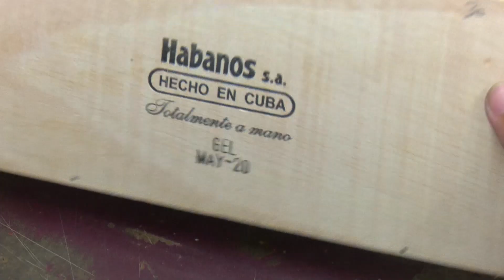Tabacaleros apuestan por mayor producción para la exportación en tiempos de pandemia.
Santiago de Cuba, 5 jun.— Los trabajadores del sector tabacalero en Santiago de Cuba sostienen sus producciones para la exportación y el mercado nacional a pesar de las dificultades ocasionadas por la pandemia del nuevo Coronavirus. Sus compromisos son palpables y superan los planes previstos.